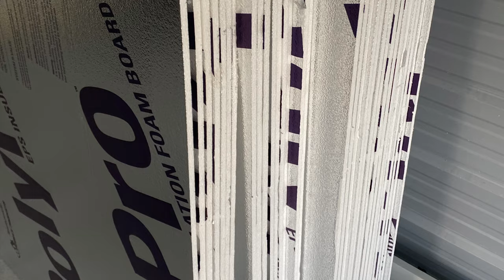Foam board insulation For Metal Garage How to for beginners